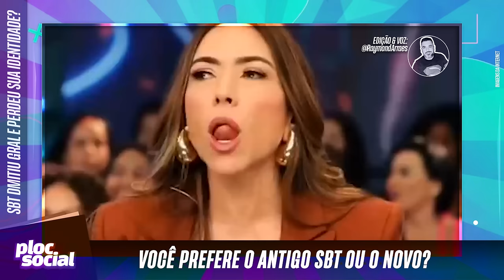20 DEMITIDOS DO SBT UMA POLÊMICA, Circu do Tiru, Chega Mais, Sabadou. O SBT perdeu sua identidade?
Veja nesse vídeo uma lista com comentários dos famosos demitidos do SBT como Rachel Sheherazade, Eliana, Roberto Cabrini, Raul Gil, Ratinho, Maisa Silva, Larissa Manoela, Leão Lobo, Mamma Bruschetta, Lucas Guimarãs e os novos contratados de Silvio Santos como o Chega Mais, Cesar Filho, Tiirulipa, Virginia Fonsca no Sabadou e mais.

20 DEMITIDOS DO SBT UMA POLÊMICA, Circu do Tiru, Chega Mais, Sabadou. O SBT perdeu sua identidade?